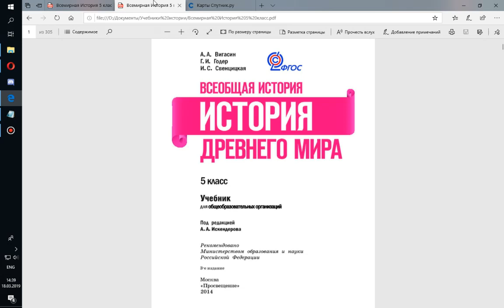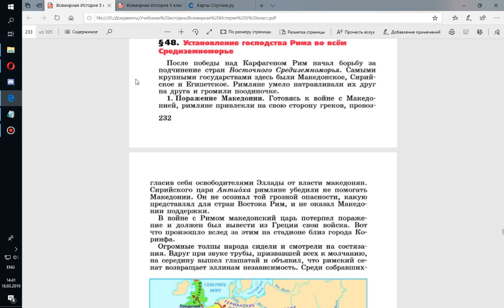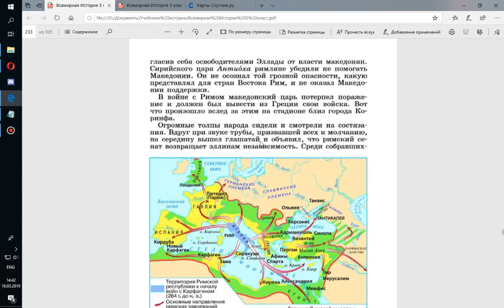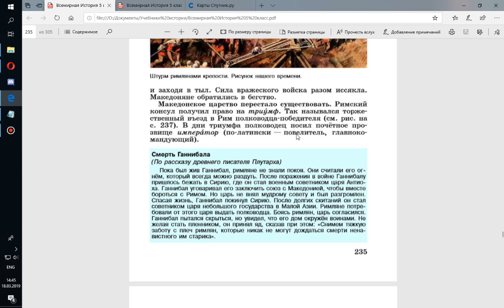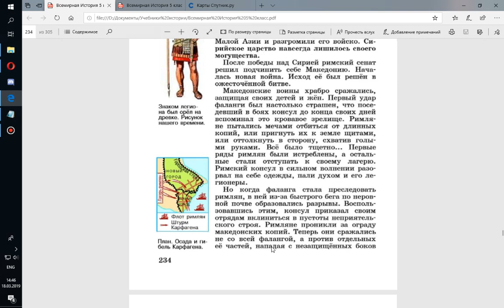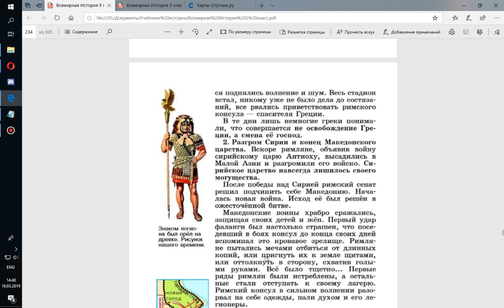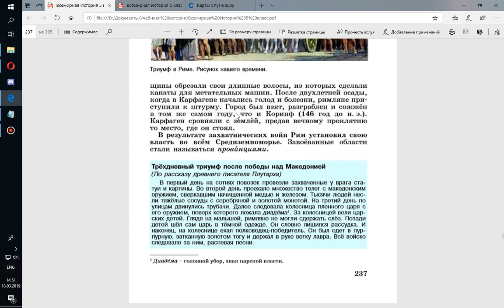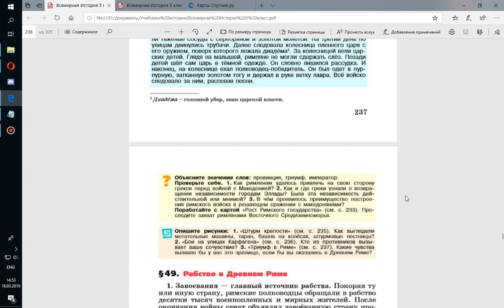История Древнего мира 5кл. §48 Установление господства Рима во всем Средиземноморье